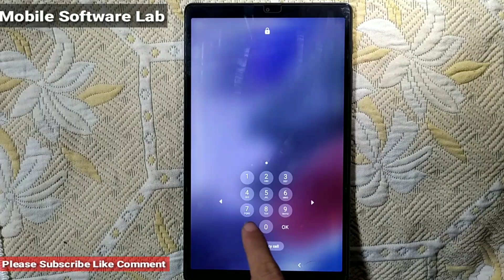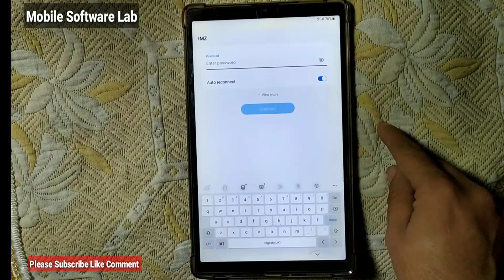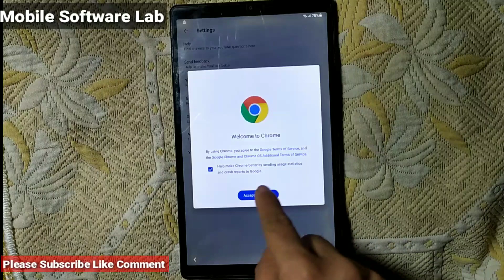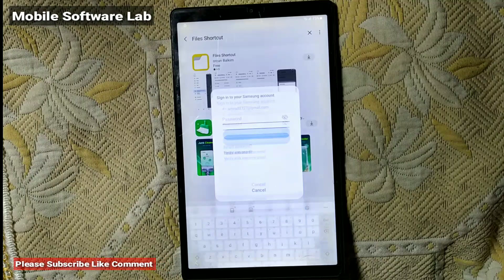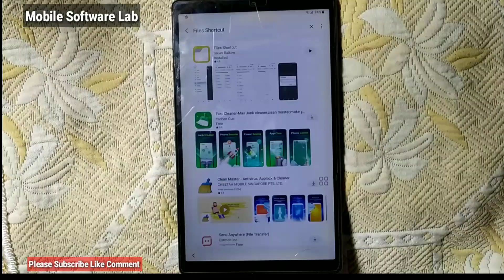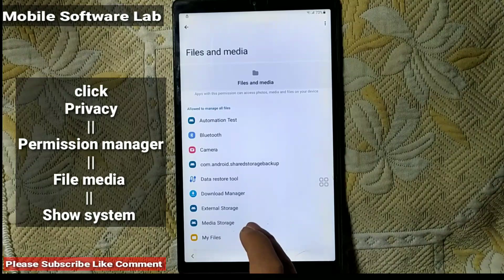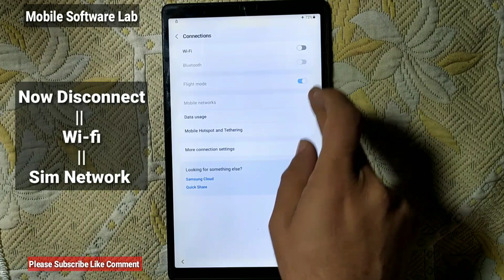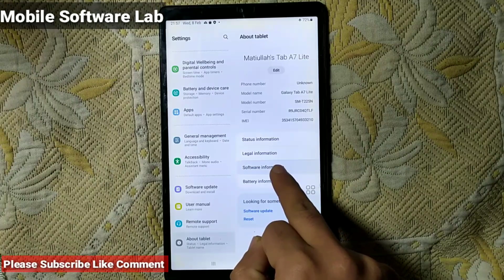All Samsung latest security Android 12 Frp bypass|Tab a7 lite Hard reset Google Account bypass 2023.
Samsung tab  a7 lite Frp Bypass New method.

All Samsung latest security Android 12 2023.

Tab a7 lite Google account bypass.

samsung android 12 frp bypass,samsung frp bypass,samsung frp bypass 2023,
samsung frp bypass android 12 without pc,all samsung frp bypass android 12,samsung android 12 frp bypass without pc,samsung frp bypass android 12,bypass,samsung android 11 frp bypass

Mobile software lab